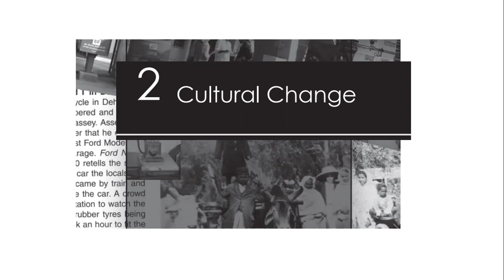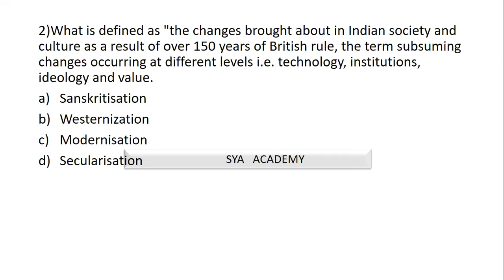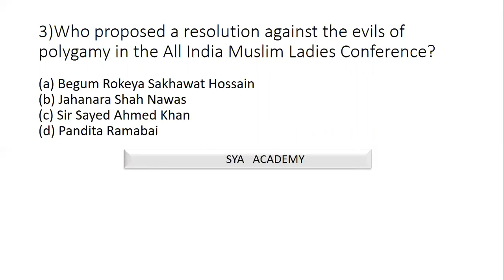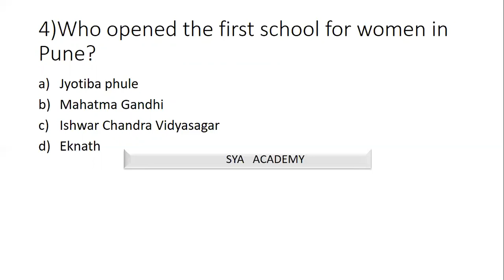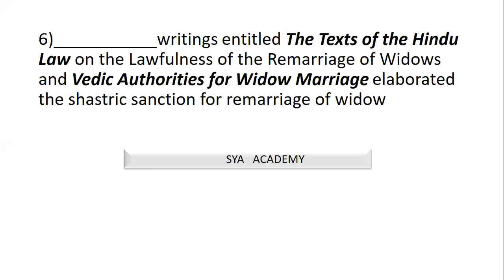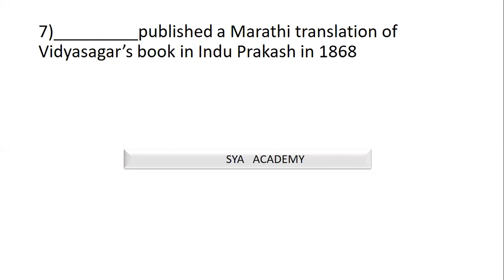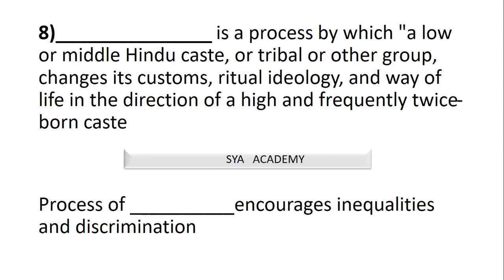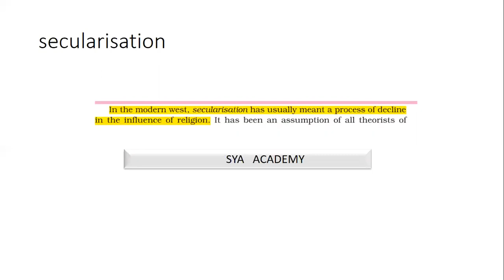MCQs on Cultural Change | Chapter 2 Social Change and Development in India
Useful sociology MCQs for CBSE, UPSC, CLAT, AILET and journalism entrances.